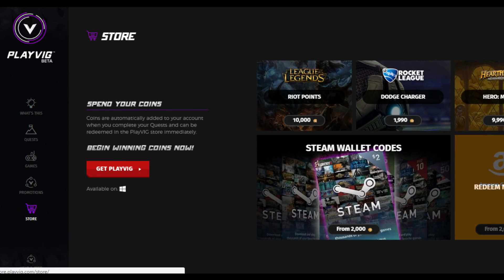We are BRUISER Leona! Go hard or Go Home | Full AD | Adventure of SpicyNoodle264 [Episode 35]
Today we take a crack at Bruiser Leona! not a problem!!! as we march forward to Diamond on the SpicyNoodle Adventure. Hope you enjoy the episode.

Music

1. Bryce Fox - Horns